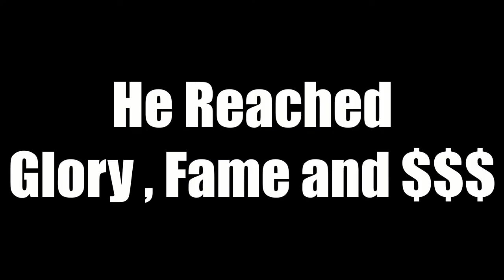Last year I released a game on Steam (My Fail) - Vlog #5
I know I look very bad and tired in the video but it's becouse was morning , actually I was very good becouse was sunday :) .
It looks like I'm very sad ... but I wasn't at all .

                         -  Dj Quads